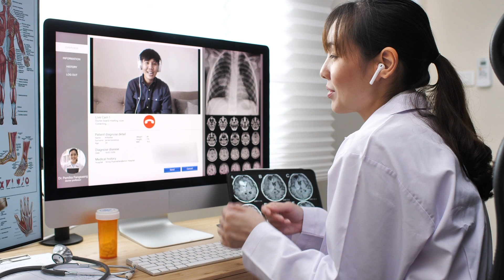Northern Kentucky Fiber Expansion with altafiber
altafiber is proud to collaborate with County Judges and organizations in Northern Kentucky to work towards closing the digital divide and elevatingconnection. Providing fiber-to-the-home is a crucial to doing just that. We are actively expanding in areas like Kenton, Boone, and Campbell Counties – allowing for more homes and business to have access to fast and reliable internet.